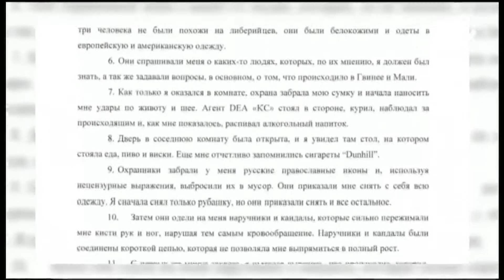Константин Ярошенко попросил президента Трампа о помиловании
Он сравнил себя с американцем Отто Уормбиром, умершим после заключения в Северной Корее